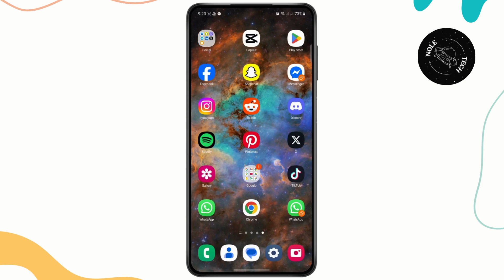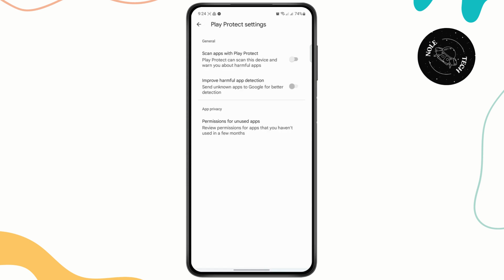How to Fix Blocked by Your IT Admin in Android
Learn how to easily fix the 'Blocked by Your IT Admin' issue on your Android device in this step-by-step tutorial. Whether you're facing IT restrictions at work or school, we’ll guide you through the process of unblocking your Android device.

In this video, you'll discover how to fix the 'Blocked by Your IT Admin' message and remove IT admin restrictions on your Android device. You'll also learn how to bypass IT admin blocks and regain full access to your Android phone or tablet.

0:20 Step 1: Identifying the IT Admin Block
0:45 Step 2: Fixing the Blocked Message
1:15 Step 3: Removing IT Admin Restrictions